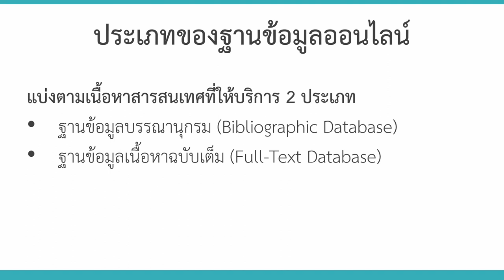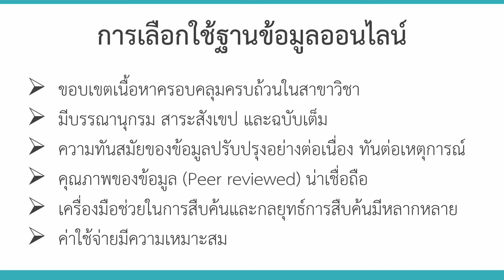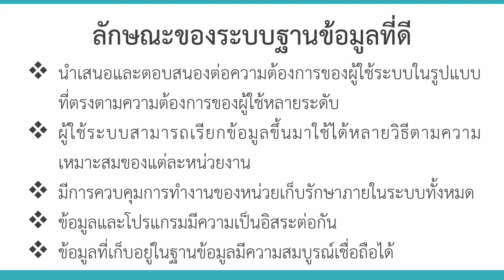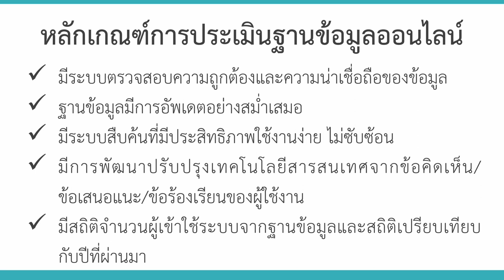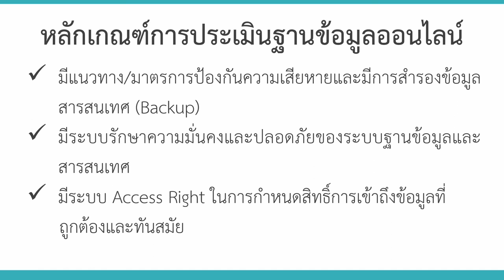KKU011 Chapter7 topic1 clip4